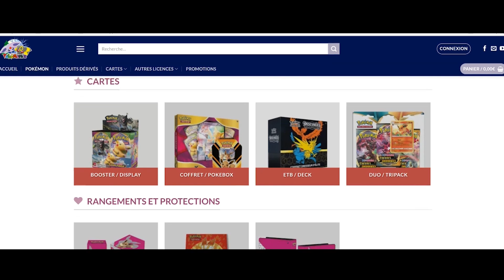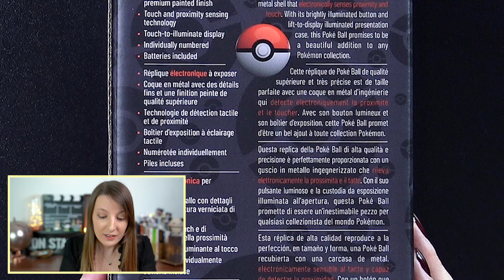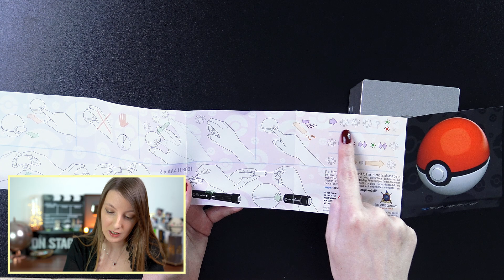UNE VÉRITABLE POKÉBALL POKÉMON ?! | Unboxing d'une Pokéball de Collection ULTRA RARE !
Une Pokéball qui permet de reproduire les actions de capture d'un Pokémon. PokéBall avec fonctions électroniques lumineuses, tactiles, capteur de toucher et de proximité ainsi que son boitier d'exposition qui sert à la mettre en valeur !
Le meilleur outil du dresseur, c'est la Pokéball ! Cette réplique est un must pour toute collection Pokémon.

- La série EB5 Styles de Combat sera bientôt disponible, alors n'hésitez pas à aller voir régulièrement la boutique !

Des bonus aléatoires seront ajoutés lors de vos commandes (cartes, bonbons...)

En partenariat avec Pokémom's.

xPikami ♡